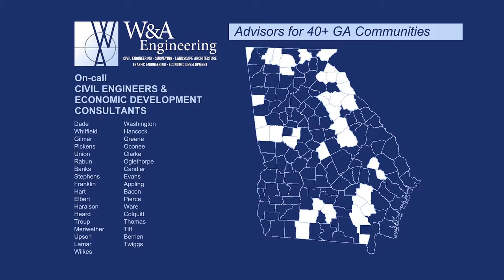W&A Engineering Economic Development Services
W&A Engineering is a multi-disciplined national engineering firm with completed projects in more than 45 of the United States and acts as the on-call civil engineers and Economic Development consultants in more than 35 Georgia communities.